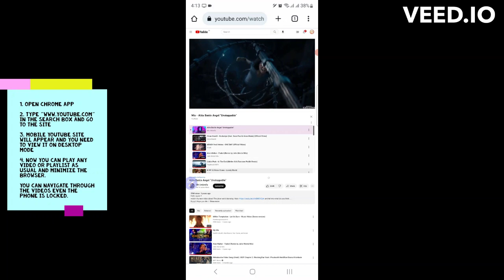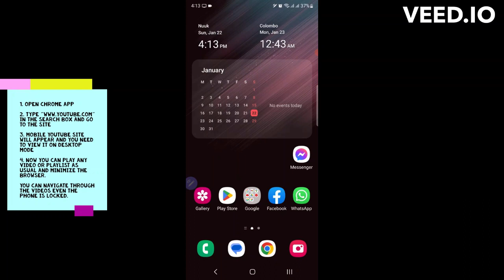How to Run YouTube in the background on your Android phone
An easy way to run YouTube in the background using Chrome App